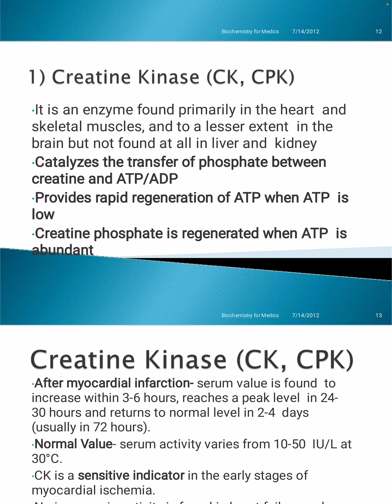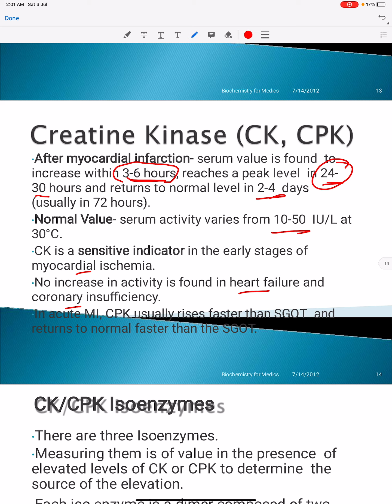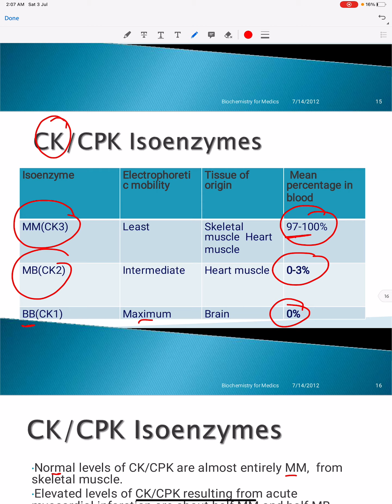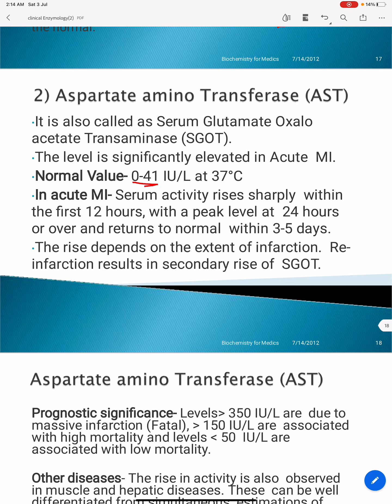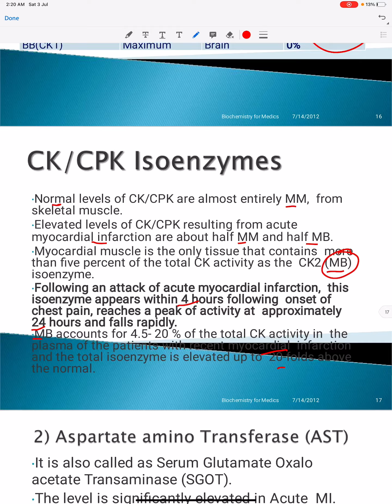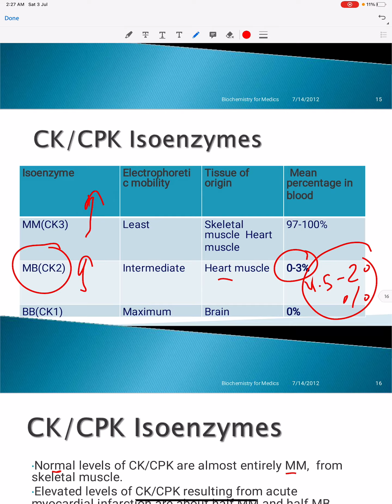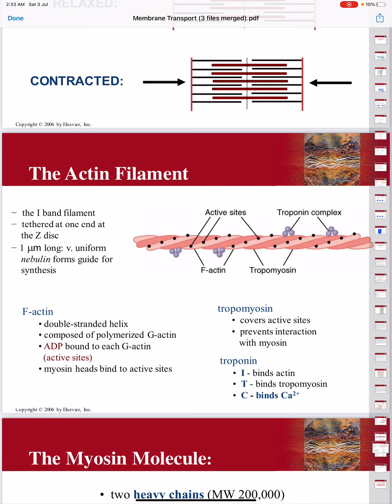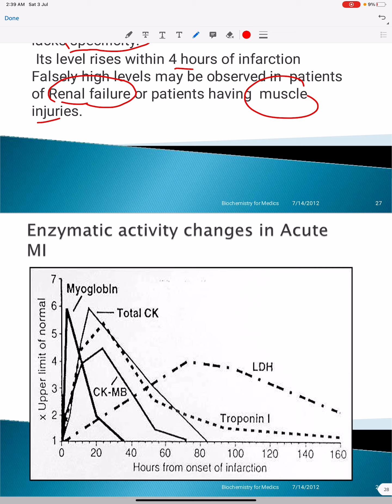Clinical enzymology - Part 2